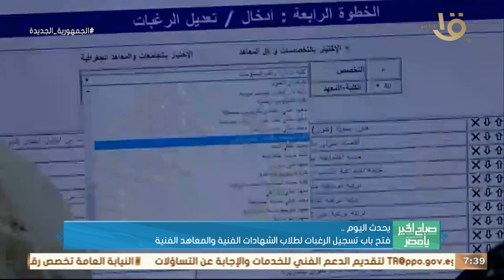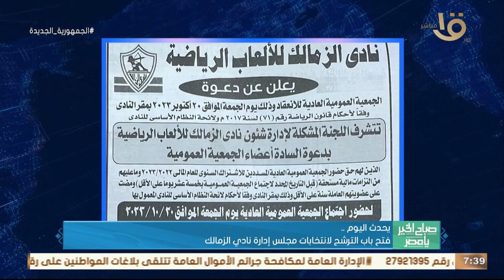صباح الخير يا مصر | يحدث اليوم.. فتح باب الترشح لانتخابات مجلس إدارة نادي الزمالك